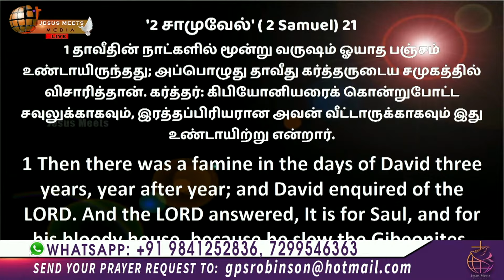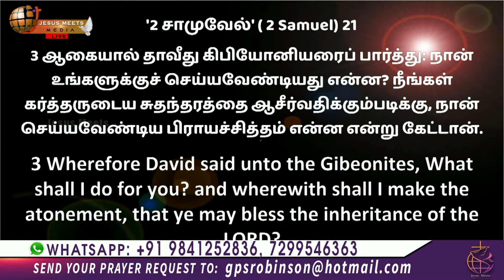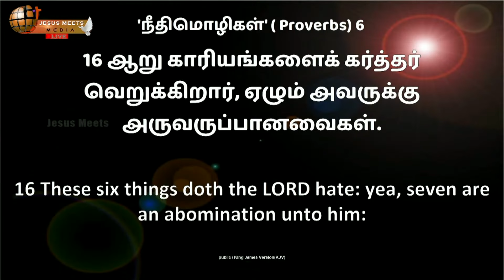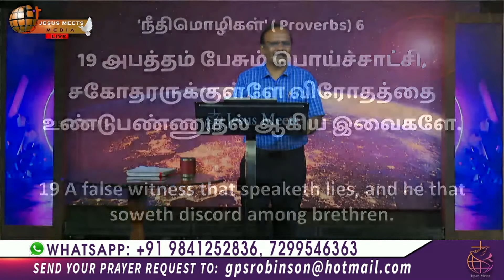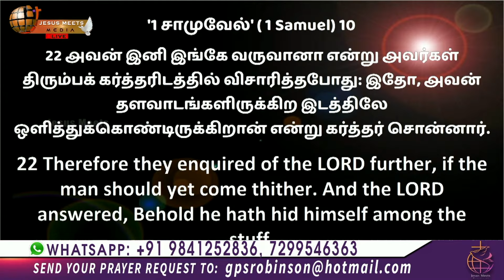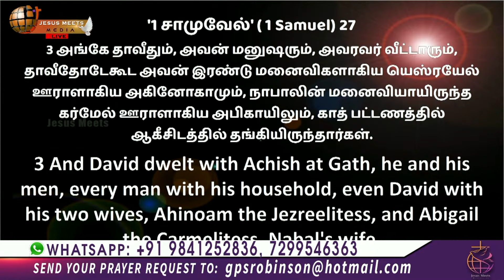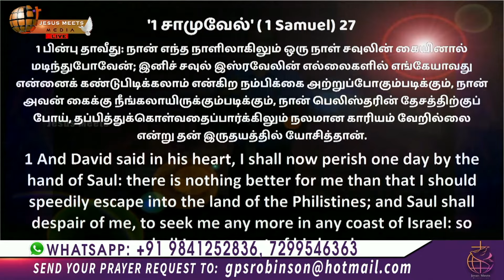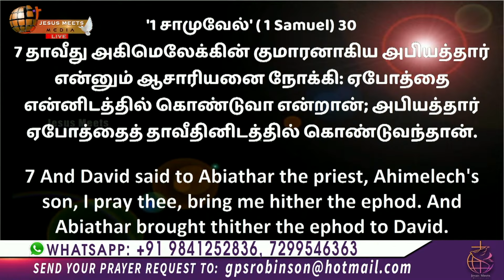வெற்றியுள்ள ஜெபவாழ்வு | Part - 24 | Bro G.P.S.Robinson